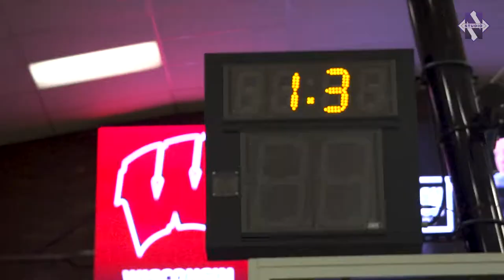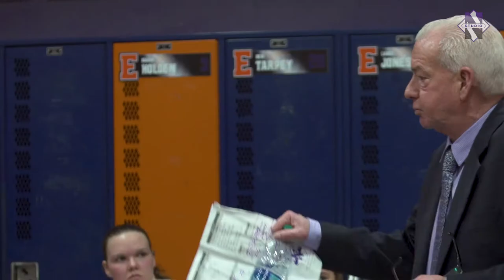Women's Basketball - "The Foundation": Wisconsin Game (1/24/18)